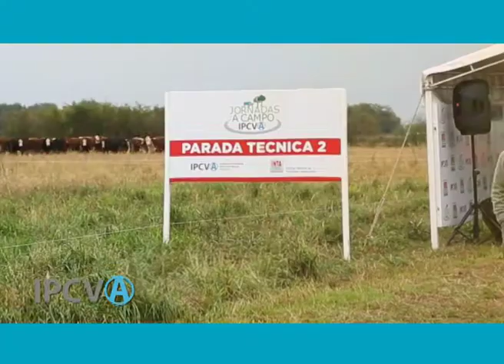1180 - "Las complicaciones para la industria", Jorge Torelli (23/05/2018)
1180 - "Las complicaciones para la industria", Jorge Torelli, Consejero del IPCVA. Emitido el 23/05/2018 en Canal Rural.